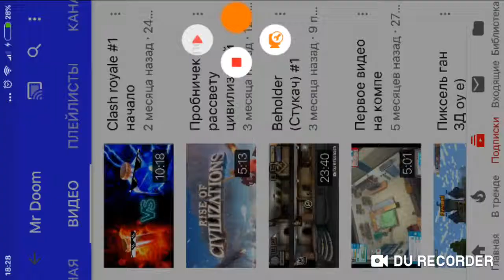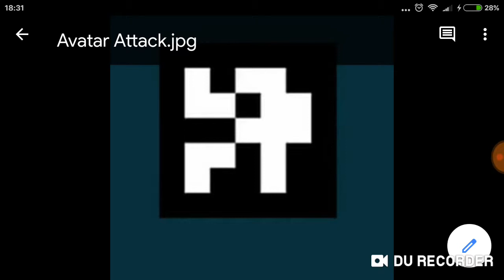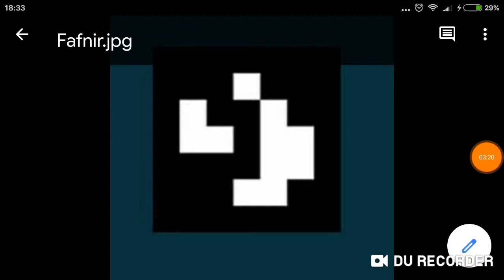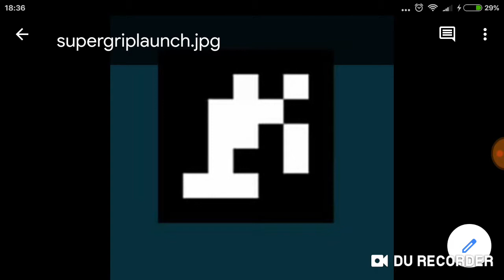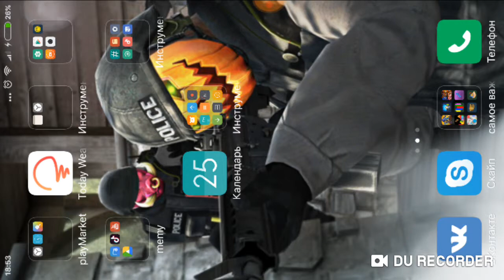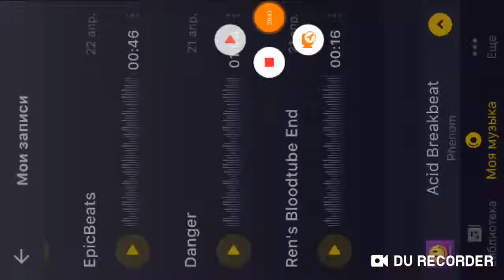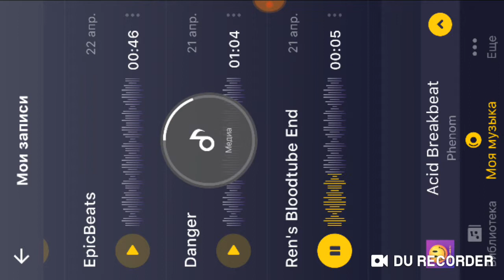Стартовый набор для игры beyblade burst/ после этого видео я уйду с Ютуба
R.I.P Рэн